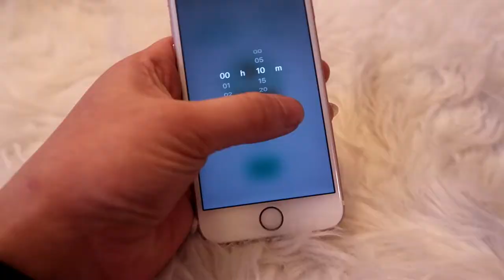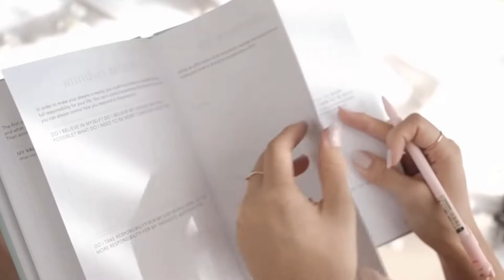Get Your Life Together in 2019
“ THE BEST WAY TO FIND OUT WHAT YOU REALLY NEED IS TO GET RID OF WHAT WE DON’T” - MARIE KONDO
Do you feel like you’re need life reset? You mind and surroundings feel cluttered and have a loss of inspiration due to brain fog?

The Get Your Life Together Challenge is a FREE weekly video and email challenge with Tips & Tricks to help you take small, easy and actionable steps to get your life together.

With topics like fixing our Sleep schedule, Social Media Detox, Productivity, Cleaning, Decluttering and more, this challenge will give you the steps you need to take back your life and steer it in a more fulfilling direction.

At the end of this challenge, you’ll have more clarity, feel clean, uncluttered and organized. Are you in??

J O I N  T H E  C H A L L E N G E